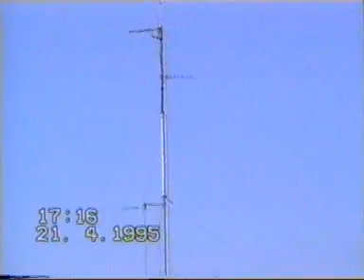ΣΤΟ ΓΗΠΕΔΟ ΤΟΥ ΑΣΤΕΡΑ ΔΕΡΒΕΝΙΟΥ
ΤΟ ΓΗΠΕΔΟ ΤΟΥ ΑΣΤΕΡΑ ΔΕΡΒΕΝΙΟΥ